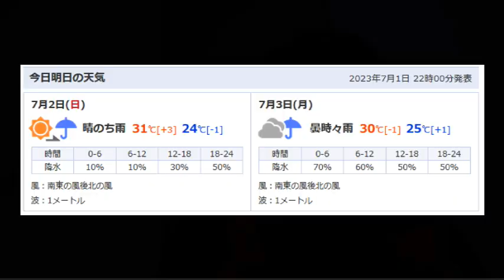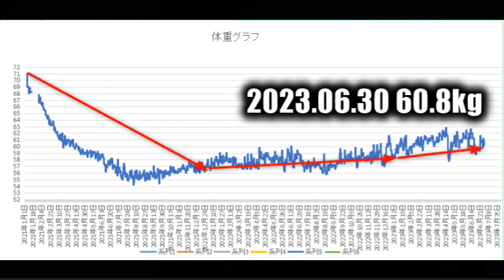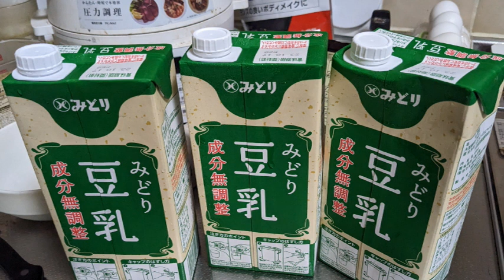【健康雑談】最近、体の調子はいかが？【2023.07.03】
最近、体の調子はいかが？